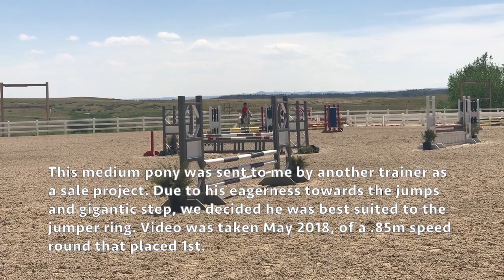NCAA Equestrian Recruitment - Jocelyn Wille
Jocelyn Wille, high school class of 2020. USEF/USHJA #5148254 WPCSA #36145 Colorado Hunter Jumper Association (CHJA) #5352